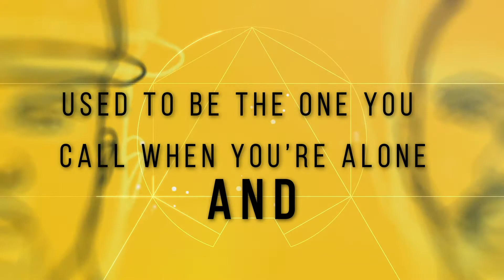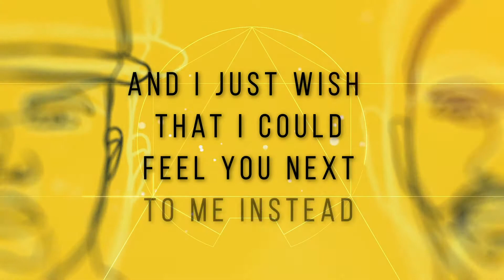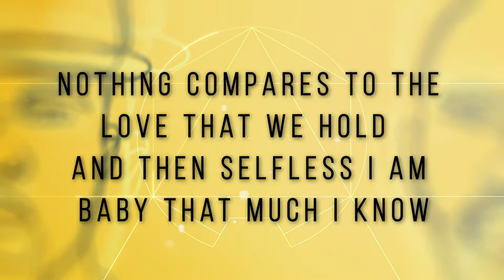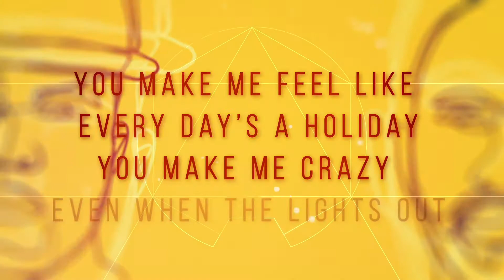Freedom ft. J Perry - Selfless (LYRIC VIDEO)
Haitian international recording artists Freedom and J Perry team up for this sensational Caribbean hit! SELFLESS
Prod. Dr. Tchon

Lyrics:
 Used to be the one you call when your alone and
I used to be the one you call when your alone
And now I think of you when I’m with her
Everything blur
And I don’t even know what else to say
Guess I got what I deserve

Selfish I stay
Selfish I go
Selfless I am baby that much I know
Nothing compares to the love that we hold
And then selfless I am baby that much I know

Sometimes I wish that I could read your mind
Sometimes I wish that I could freeze the time
Imagine if we both could press rewind
Then would you take the chance just one more time

Selfish I stay
Selfish I go

The thought of you is sounding like them sirens in my head
And I just wish that I could feel you next to me instead
Ohhh Yeah I I
I been missing you i’ll be missing you every day every day
Tell me what to do I’ve been missing you
Find a way because you know mama mama
Loving you it makes me lose control and that’s a problem

Selfish I stay
Selfish I go

Would you take the chance just one more time

I’m only happy when I’m by your side
Only thing that makes me feel I want to smile
Your a taste of heaven and I can’t deny
Baby I would never need nobody else
Never really thought I’d feel this way
Lived a little bit and had to find out
You make me feel like every day’s a holiday
You make me crazy even when the lights out
So high
Your loving make me so high

Everything blur
Selfish I stay
Selfish I go